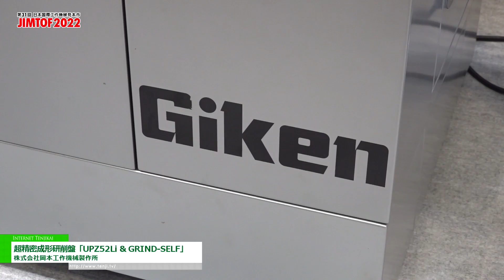[JIMTOF 2022] 超精密成形研削盤「UPZ52Li & GRIND-SELF」 - 株式会社岡本工作機械製作所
株式会社岡本工作機械製作所はJIMTOF 2022にて、超精密成形研削盤「UPZ52Li & GRIND-SELF」を出展。
平面研削盤のワーク＆といし自動交換をロボットで実現。さらに台車で運べる協働ロボットによってフレキシブルに自動化を実現。昼はオペレーターによる作業、夜は自動化対応などでの活用方法ができます。精密加工の自動化に貢献します。